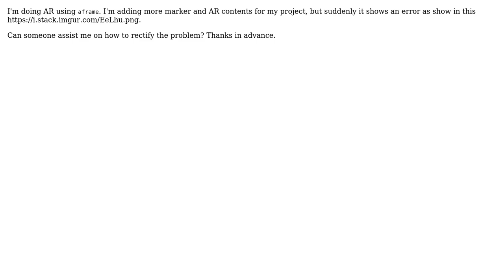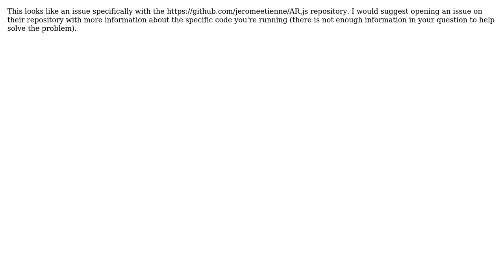Cannot display AR content/object using aframe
With thanks & praise to God, and with thanks to the many people who have made this project possible! | Content (except music & images) licensed under CC BY-SA | Music | Images & others | With thanks to user Kieran F. user helmi iskandar and the Stack Exchange Network Trademarks are property of their respective owners. You are responsible for your own actions.